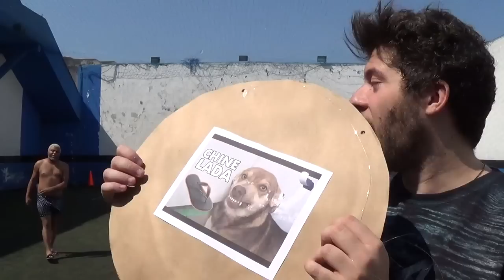DESAFIO DE FUTEBOL COM CASTIGO (feat. LOUCO DE REFRI E DONKEY13)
Vídeo inspirado no canal Wroetoshaw

Neste vídeo: Desafio de Futebol com Youtubers

Obrigado por assistirem mais um vídeo!